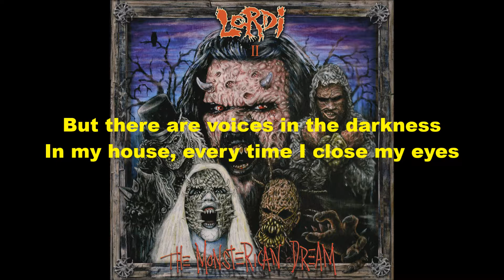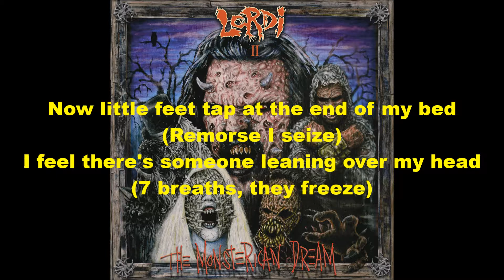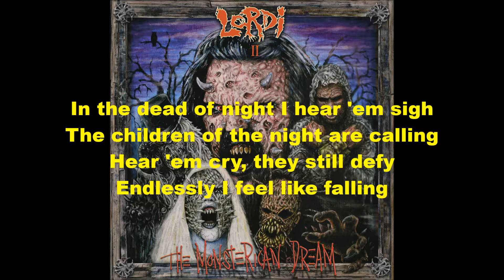Lordi The Children Of The Night Lyrics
Lordi - The Children Of The Night - The Monsterican Dream - 2004